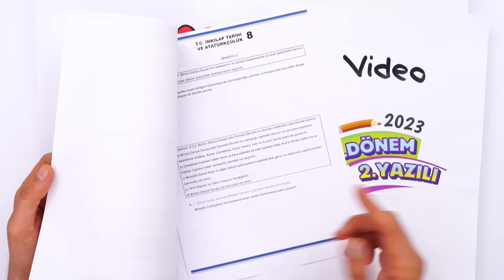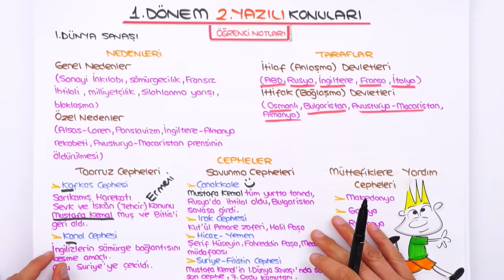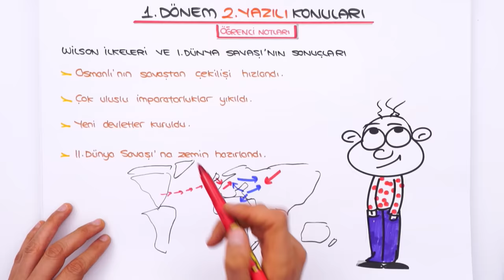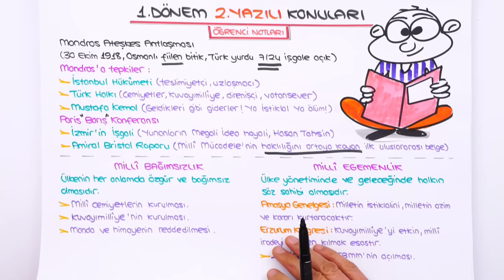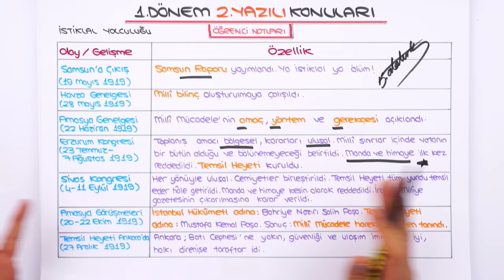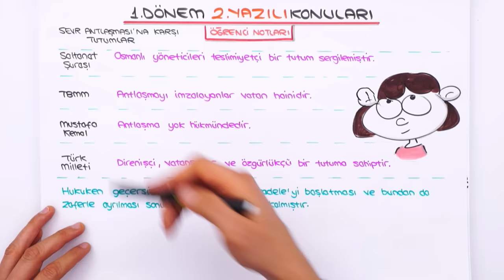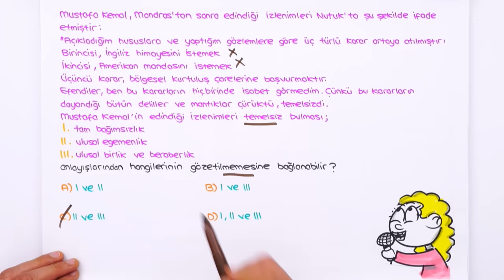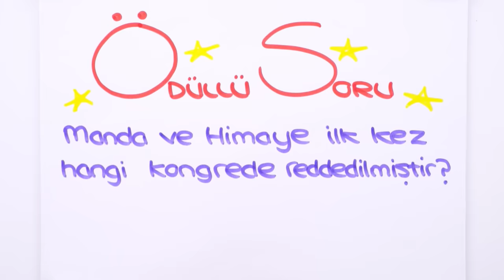8.Sınıf İnkılap 1.Dönem 2.Yazılıya Hazırlık 📝 #2024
8.sınıf İnkılap 2. yazılısında yüksek notları garantilemek için sınava girmeden önce mutlaka bu videoyu izlemelisin. 😍⭐Yazılıkampı